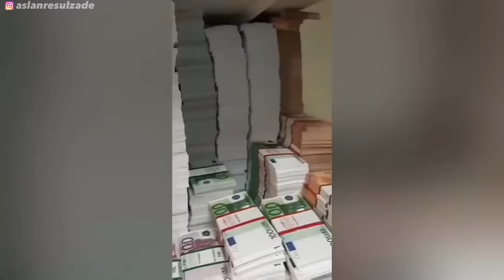Respect Tiktok videos | Respect videos Like a Boss | New 2022 #24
Respect Tiktok | Like boss compilation | Awesome Videos

Respekt anlar , bu haraketleri yapmak gerçekden çok zor..